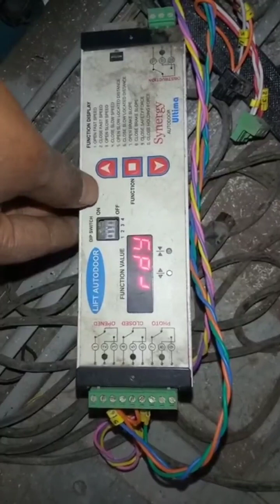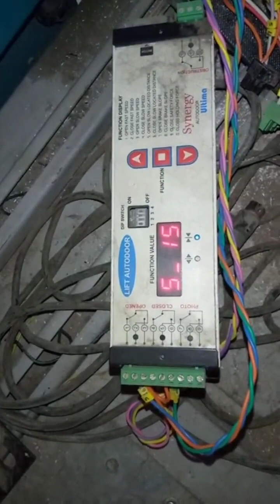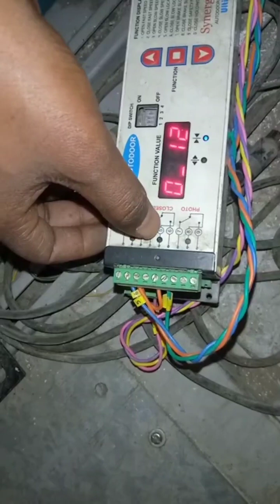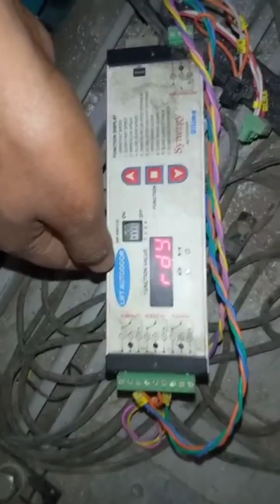Synergy And Lift Master Door Drive Programing & Connection.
Synergy Door Drive Programing. Lift Master Door Drive Programing.